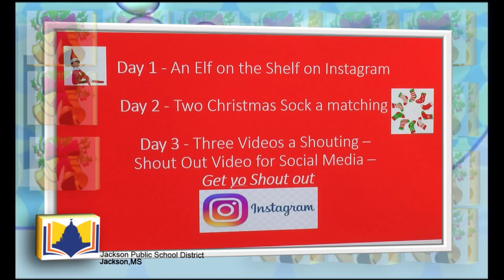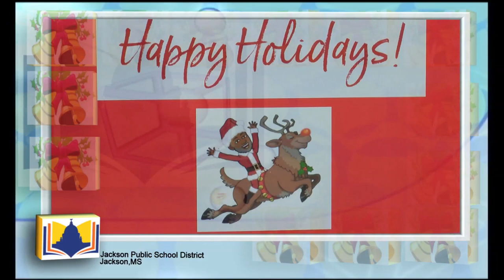Jackson Public School District, Jackson, MS. "12 Days of "JPS-MAS"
Jackson Public School District, Jackson, MS.  "12 Days of "JPS-MAS" 12 opportunities to share your holiday spirit by participating in these JPS events.